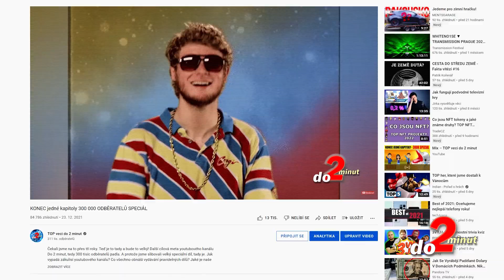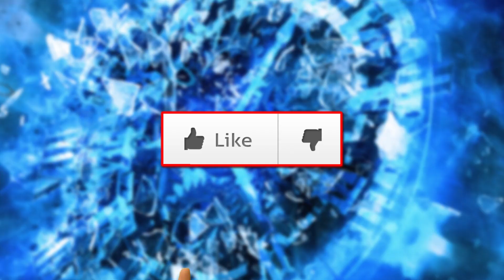TOP 10 průšvihů ROKU 2021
Covid, Omikron, Babiš, flákanec, nebo moravské tornádo. Věcí, za které by si rok 2021 zasloužil za uši je rozhodně víc. A i když nepochybujeme o tom že se mnohé v roce 2021 povedlo, když jsme na konci roku 2020 vzhlíželi vstříc světlým zítřkům, pravděpodobně jsme čekali něco jiného. Každoroční rekapitulace největších "prud a vopruzů" roku je tady. TOP 10 průšvihů ROKU 2021 vám posíláme ... a to jak jinak, než do 2 minut

Získej výhody a bonusy:
PŘIPOJIT SE